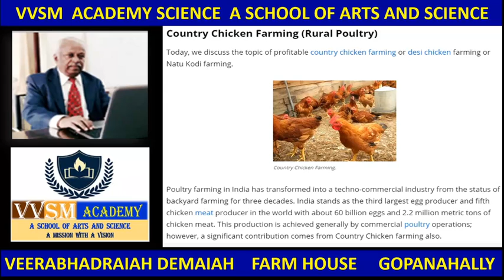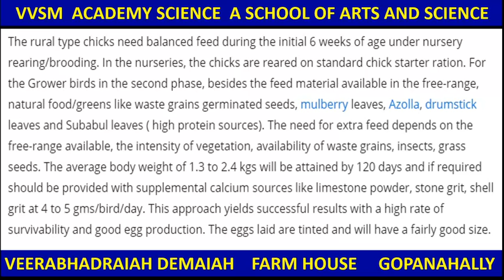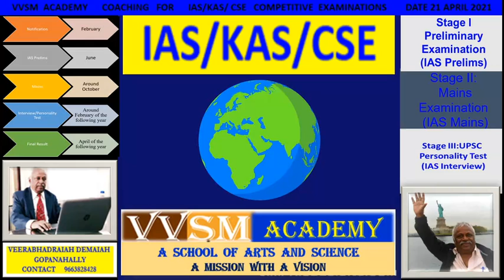VVSM ACADEMY COUNTRY CHICKEN FARMING FARM HOUSE GOPANAHALLY